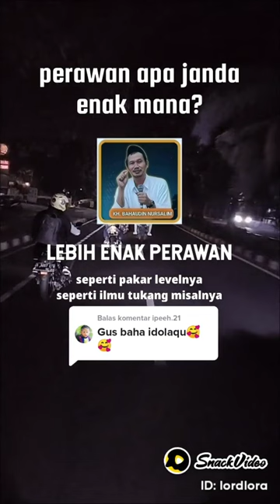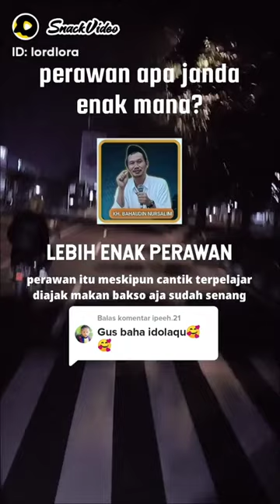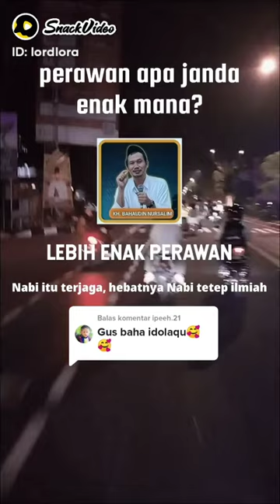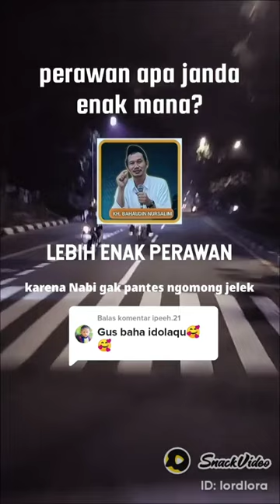Kajian Gus Baha||Enak nikah sama janda atau lebih enek perawan@SGM01780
Hai Semua,
Terima Kasih telah berkunjung ke @BRP Chanel @BRPChanel kami akan selalu berbagi cerita, ilmu dan kebahagiaan untuk kita semua. semoga bermanfaat.

kajian  kh.baha udin nur Salim julukan Gus baha

Follow@sidik gunawan
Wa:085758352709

Alamat: kampung mulyodadi
Kecamatan: rawapitu
Kabupaten:tulang bawang
Provinsi:Lampung